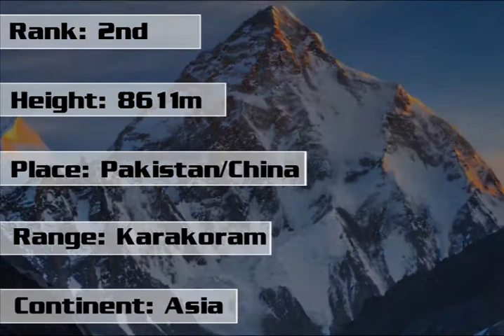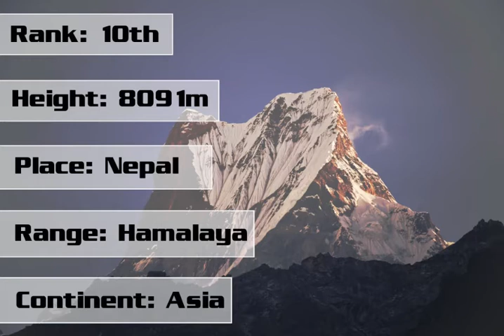top 10 world highest mountains